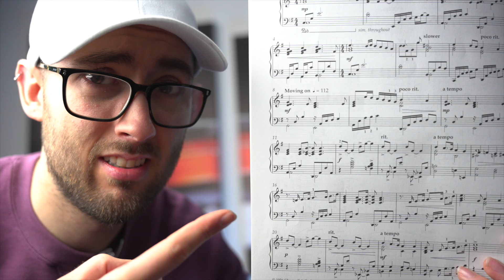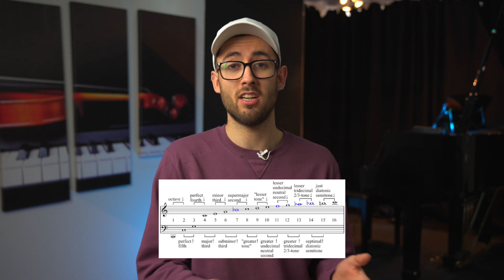The Science Of Emotions In Music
In this video I talk about how to make emotions in music and how you can use science to find a way of conveying particular emotions and feelings. I talk about music theory and how music theory can be used as a tool to make your playing a lot more meaningful.

0:00 Intro
0:19 The Science Part
0:56 Consonance and Dissonance
3:26 The Harmonic Series
4:12 Conflict in Life and Music
5:04 Major and Minor
5:49 Pitch
6:44 Dynamics
7:18 Conclusion

COURSES  ✍🏻

MY BOOKS & GUIDES 📚

ONE-TO-ONE LESSONS 👨🏻‍🏫

"MONDAY MUSIC TIPS" MAILING LIST 📧

SOCIALS 🎹

MY EQUIPMENT ⚙️

Camera: Sony A7iv
Lens: Tamron 28-75mm f2.8 Di III VXD G2
Background Lights: Govee Light Bars
Lighting: Neewer Soft Box
Electric Piano: Yamaha P45
Audio Interface: Focusrite Scarlett 18i8
Recording Microphone: Shure SM7B
Desk Microphone Arm: Rode PSA1
Midi Keyboard: M-Audio Oxygen Pro 61